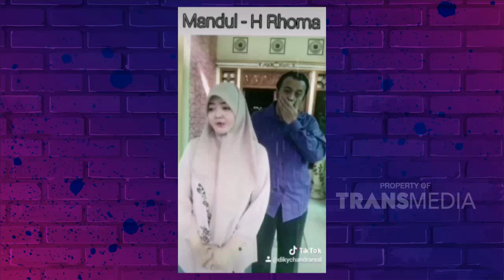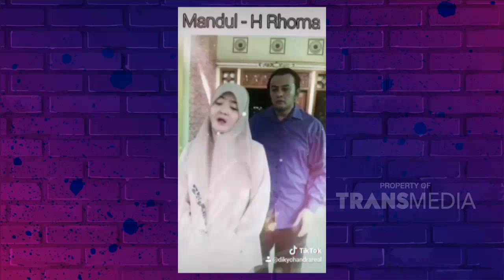Game Santuy emang Paling Ajaib Deh! | Best Moment Santuy Malam (20/11/20)